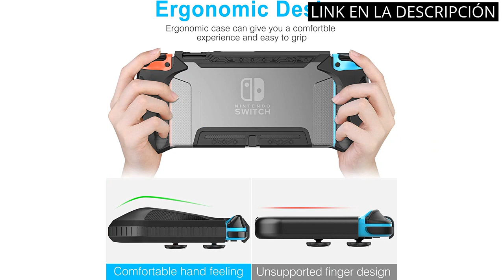【JOY CON DE SWITCH】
✋  Aquí están los mejores joy con para nintendo switch: descubre los 4 productos más destacados disponibles en el mercado.

🔽🔽🔽 ENLACES DE COMPRA JOY CON DE SWITCH 🔽🔽🔽

1) Nintendo - Set De Dos Mandos Joy-Con, Color Verde Neón / Rosa Neón (Nintendo Switch)

2) Controlador Joy-Con Izquierdo Neon Blue

3) HEYSTOP Carcasa Nintendo Switch, Funda Nintendo Switch con Protectora TPU Grip Funda de Agarre Compatible con la Consola de Pantalla para Nintendo Switch Console y Joy-Con con 6 Agarres para el Pulgar

4) GeekShare Delgada Funda Protectora Compatible con Nintendo Switch y Joy con, Carcasa para Nintendo Switch-Absorción de Golpes y Antiarañazos-Estilo Egipcio

00:00 - Intro
00:07 - 1) Nintendo - Set De Dos Mandos Joy-Con, Color...
00:38 - 2) Controlador Joy-Con Izquierdo Neon Blue...
01:10 - 3) HEYSTOP Carcasa Nintendo Switch, Funda Nintendo Switch con...
01:41 - 4) GeekShare Delgada Funda Protectora Compatible con Nintendo...
02:25 - Outro